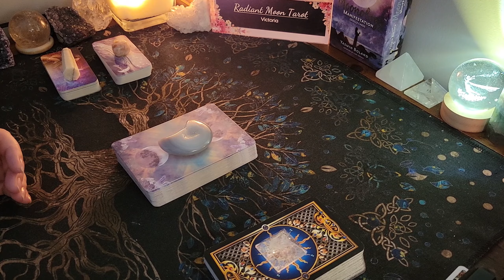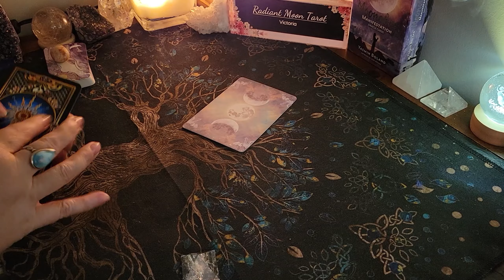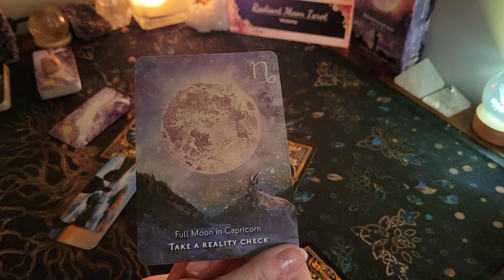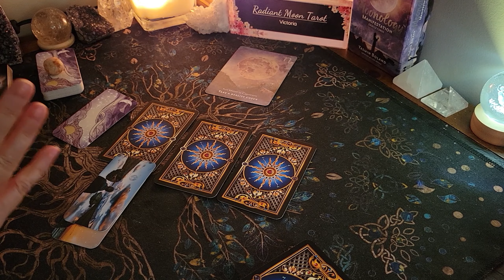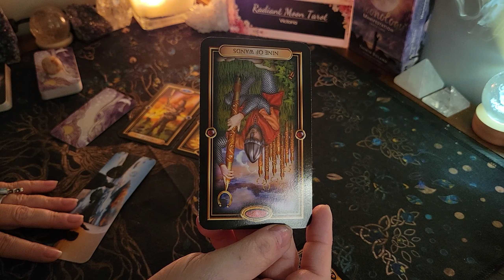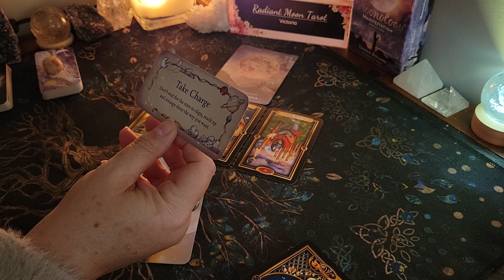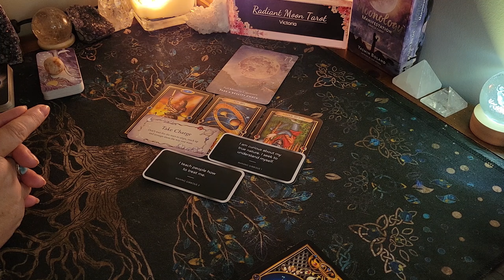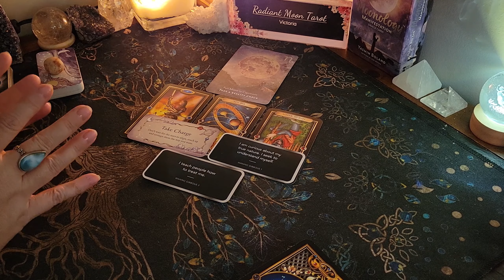SAGITTARIUS ~ SOLAR ECLIPSE in Aries ~ Energy & Tarot Reading April 8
Hello beautiful souls! SAGITTARIUS, today we're having a look at the energies around the New Moon SOLAR ECLIPSE in the sign of ARIES coming in on April 8 2024. We'll go over the top themes you need to know, pull cards to see where this Lunation can have the biggest impact for you. Watch your Sun, Moon and Rising and Venus signs for the big picture  Enjoy your reading, and check out the other playlists below for more content!
Intro 0:00
Sagittarius 7:17
💗Other readings you will like💗

Victoria
XOXO